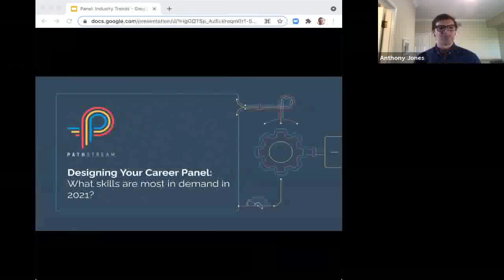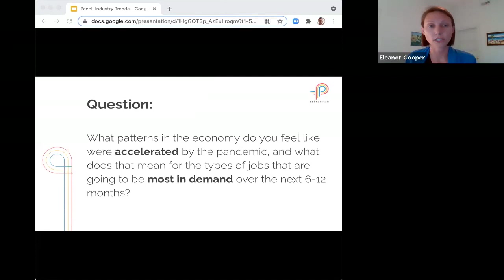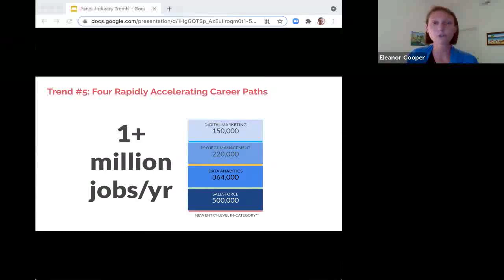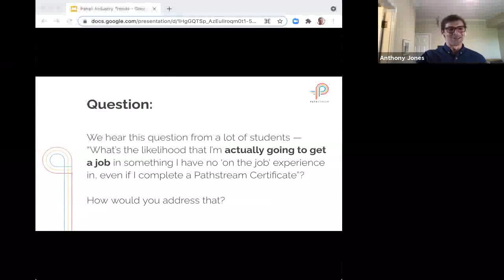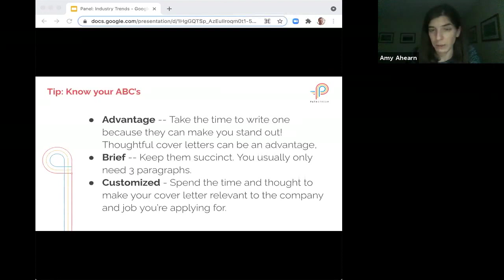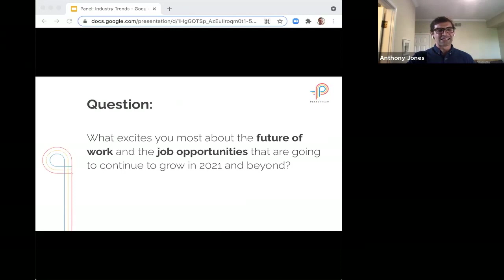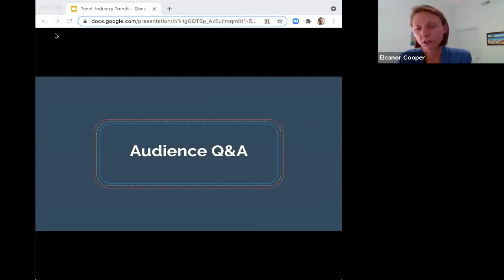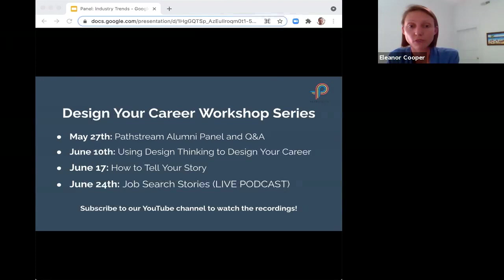Conversation: What skills are most in demand in 2021?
Learn more about the fastest-growing career fields and in-demand skills with Pathstream’s CEO and Head of Career Services.
The economy is changing at a rapid pace. Accelerated by changes fueled by the pandemic and our economic recovery, more and more jobs are requiring digital skills. Hear from Eleanor Cooper, Pathstream’s CEO, and Amy Ahearn, Pathstream’s Head of Career Services, to learn more about the fastest-growing career fields and the skills that are most in-demand by employers in 2021. You’ll gain practical tips about how to feature these skills on your resume, build a compelling digital portfolio, and get ready for new types of interviews and trial tasks that more employers are using to find candidates ready for the future of work.

At Pathstream, our mission is to prepare students of all ages for high demand, digital skills careers.

Our programs include:
The Tableau Data and Business Analytics Certificate
The Salesforce Administrator Career Certificate
The Facebook Digital Marketing Certificate
The Unity Immersive Design Certificate
The Asana Project Management Certificate